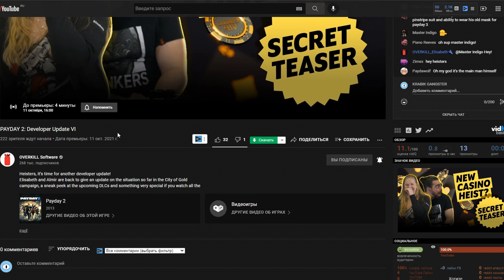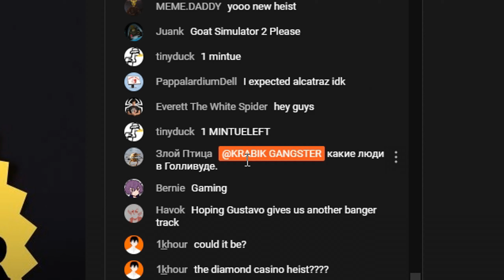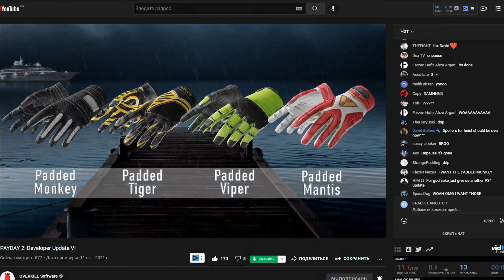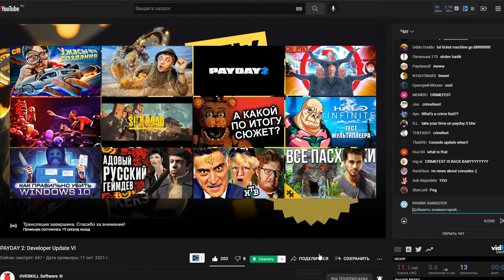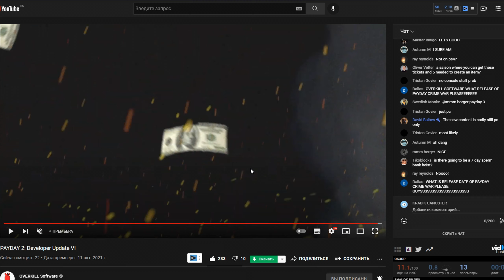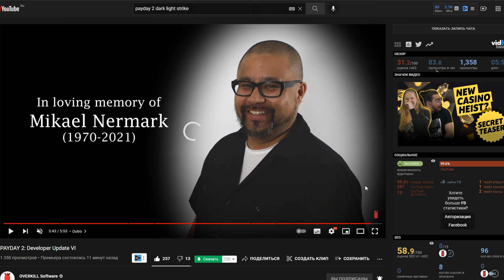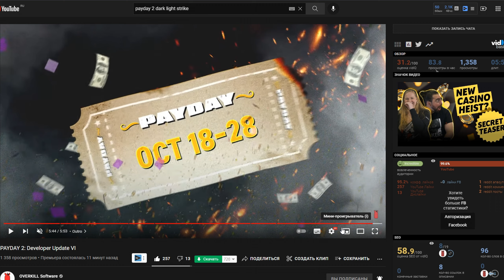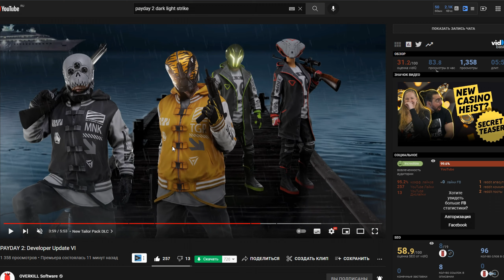Реакция на Developer Update VI для PAYDAY 2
Реакция и последующие ощущения от просмотра Developer Update VI для PAYDAY 2!

[Таймкоды]
0:00 - Прелюдия с печеньем
1:23 - Реакция
3:43 - Размышления